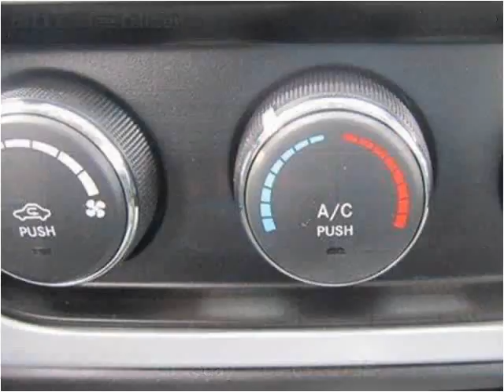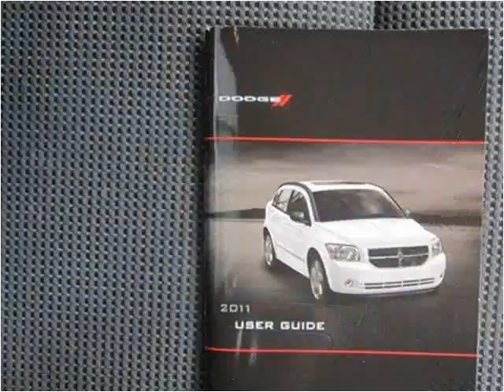2011 Dodge Caliber Used Cars Sturgis MI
This 2011 Dodge Caliber is available from The Auto Park Ford.